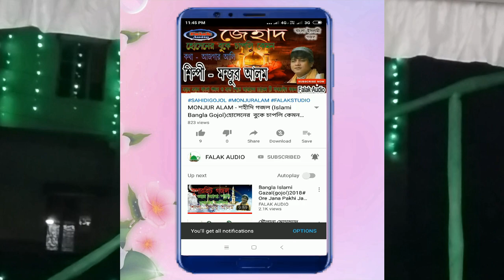Md Yousuf Chisti - অসাধারণ গজল - Dole Aminar Kole - bangla gojol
আরো নতুন গজল পেতে আমাদের চ্যানেল টি সাবস্ক্রিব করুন কোনো রকম অভিযোগ তাকলে কমেন্ট করুন অথবা নিচে দেয়া মোবাইল নাম্বারে যোগাযোগ করুন আমাদের চ্যানেলে গজল ,ওয়াজ, নাত আপলোড ও রেকডিং করতে যোগাযোগ করুন 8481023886